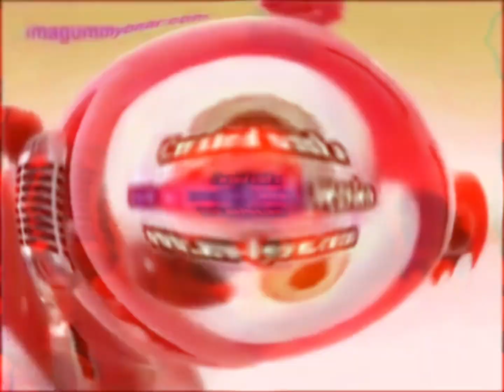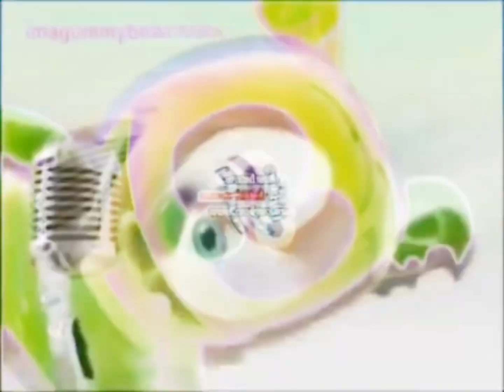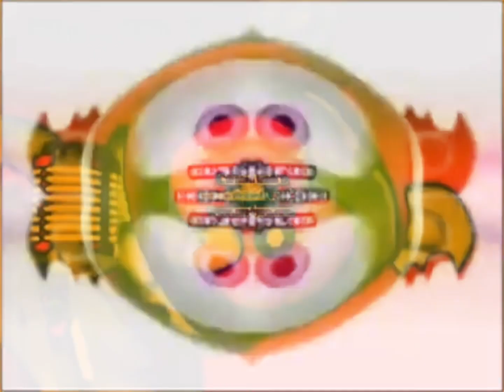Preview 2B V35 (My Version) Super Effect Combined